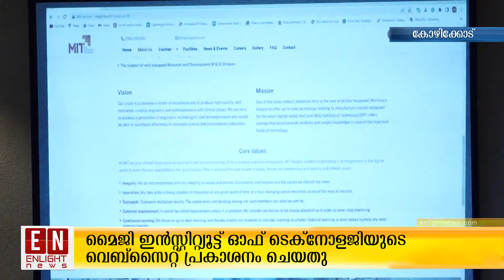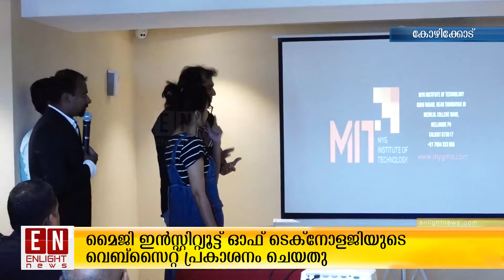മൈജി ഇൻസ്റ്റിറ്റ്യൂട്ട് ഓഫ് ടെക്നോളജിയുടെ വെബ്സൈറ്റ് പ്രകാശനം ചെയ്തു